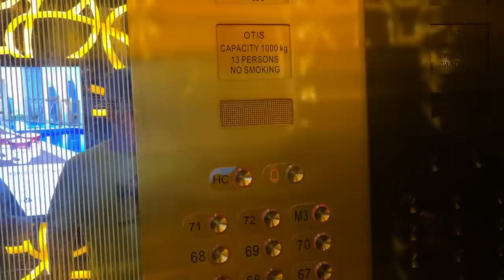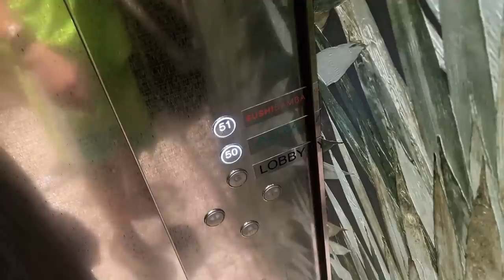FUN AT AURA POOL - WORLD's HIGHEST SWIMMING POOL !! 🤿🏊😍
➡ Yadious